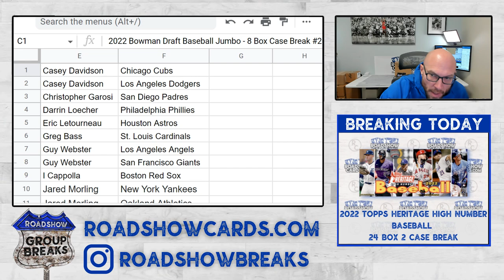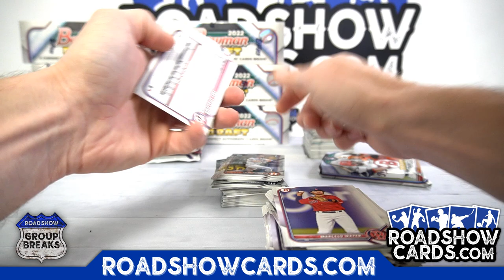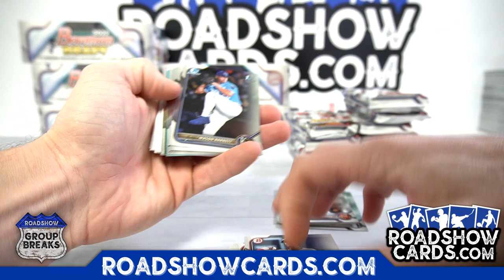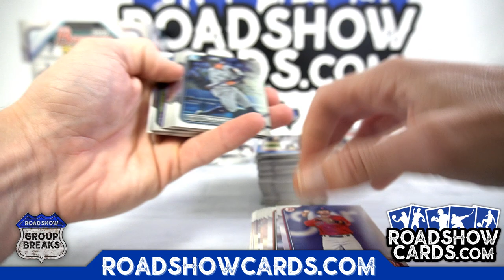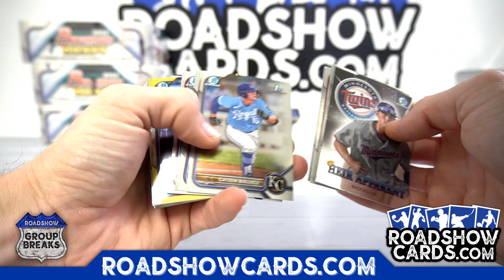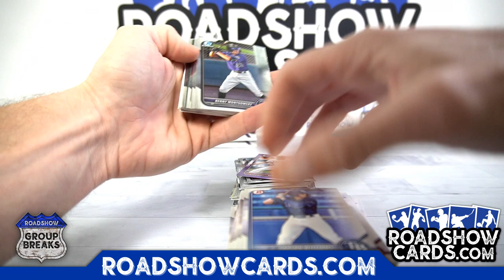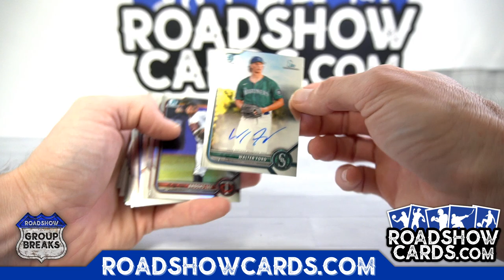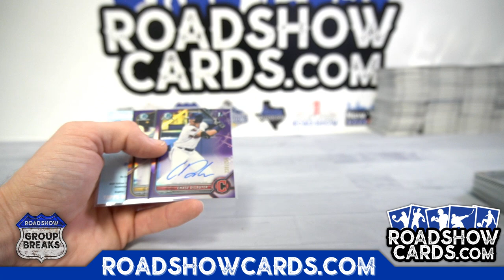2022 Bowman Draft Baseball Jumbo - 8 Box Case Break #2